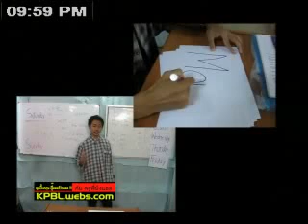(8) หิมะ ปิดโชว์ snowing - KPBL Tv @blogTV W9D24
Week 9 Day 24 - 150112 Sun เรียนรู้การพูดอังกฤษ ให้สู๊ดดดยอดดด กับครูพี่บังแอล สดๆ ทุก เสาร์ อาทิตย์ 8-10 PM Learn how to speak Thai & English languages on KPBL Tv every Saturday & Sunday 8 -10 PM (GMT+7)